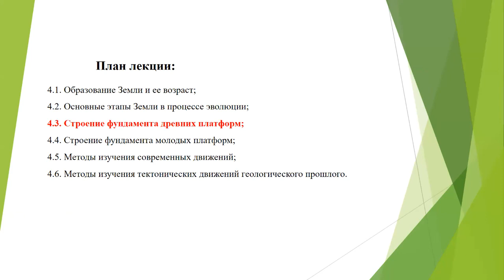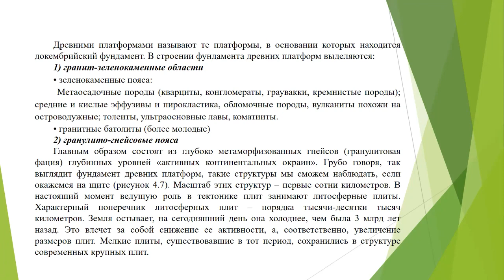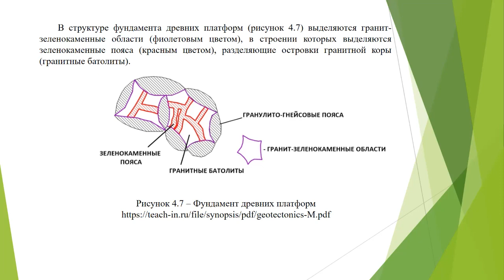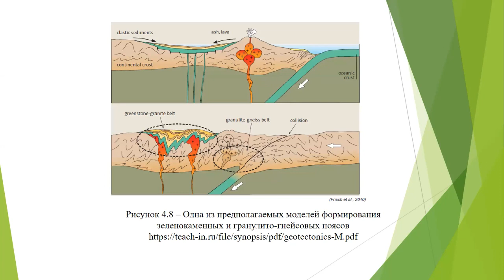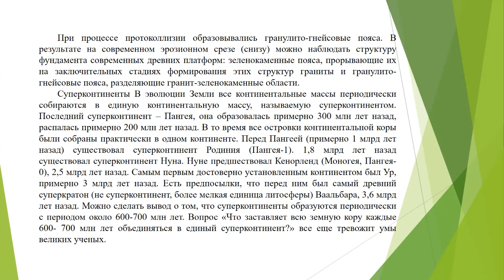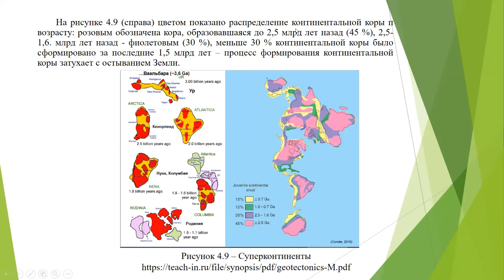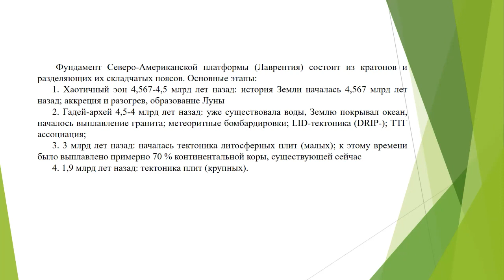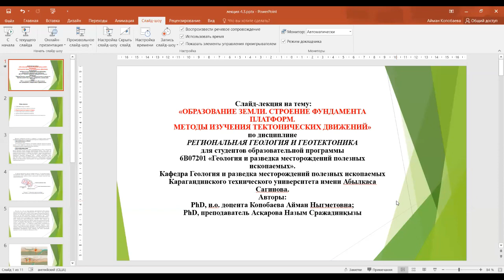ЛЕКЦИЯ 4.3 «Строение фундамента древних платформ»